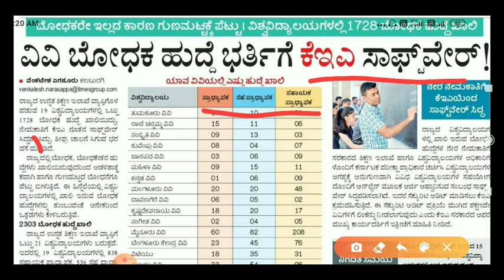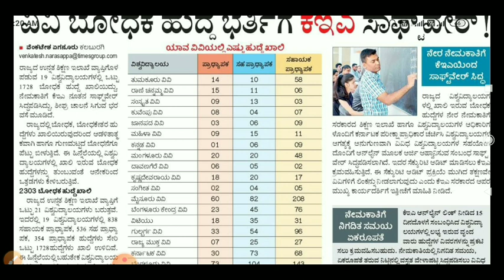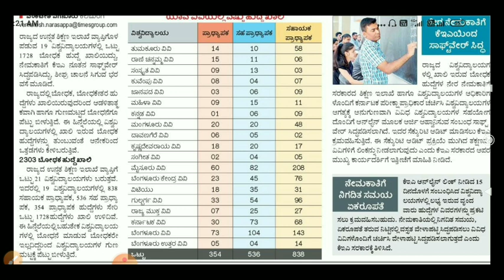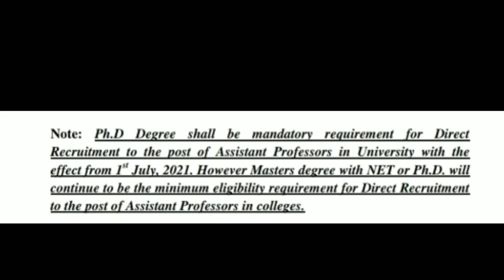Assistant Professor Recruitment|ಸಹಾಯಕ ಪ್ರಾಧ್ಯಾಪಕರ ನೇಮಕಾತಿ|ವಿವಿ ಬೋಧಕ ಹುದ್ದೆ ಭರ್ತಿ|KEA Software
Full detailed information of KEA Related to Assistant professor Recruitment from KEA website Age,Qualifications, Eligibility,Post full information of Recruitment hope useful to Assistant Professor Aspirants.
Assistant Professor Recruitment#
ಸಹಾಯಕ ಪ್ರಾಧ್ಯಾಪಕರ ನೇಮಕಾತಿ#
KEA Software for Assistant professor post#
Rajesh Nagure Channel for Educatiinal updates#